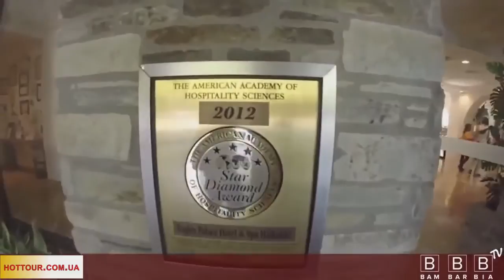Греция. Халкидики. Отзывы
Рассказ об отдыхе в Греции - Халкидики, отель Eagles Palace на полуострове Афон. Отзывы о Греции. Природа Греции, сезон отдыха, погода. Курорты и пляжи Греции. Чем заняться на Халкидики. Купить горящие туры (в Европу, в Грецию, Турцию, Египет и другие страны) Заходи или звони!
ПРИСОЕДИНЯЙСЯ К НАМ и выигрывай призы!
Туры Греция, развлечений Греция, кафе Греция, Афон, отели Греции, отзывы Греция, экскурсии Греция.